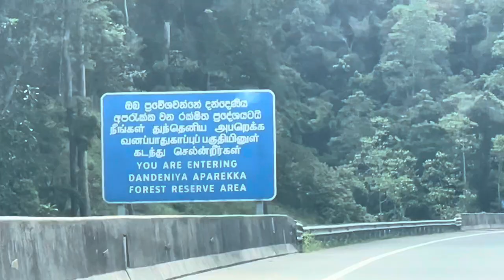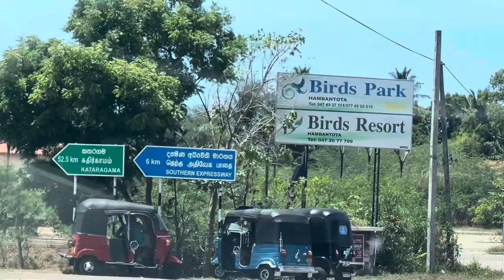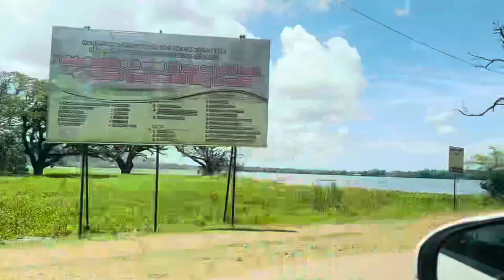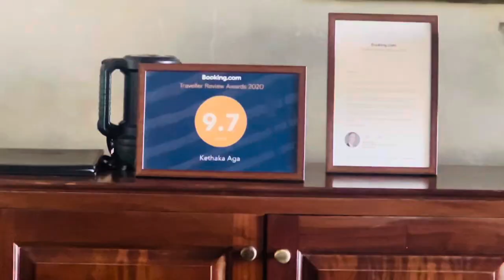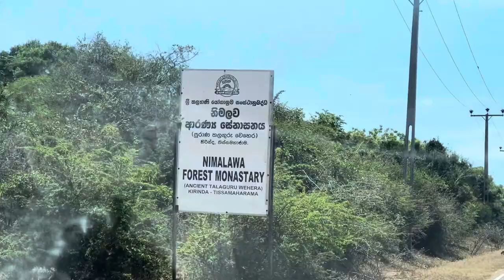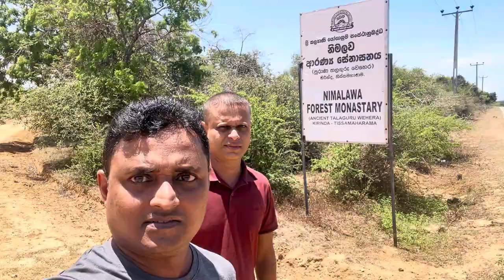Tissa / Kataragama /Nimalawa Aranya Travel කෙතක අග. නිමලව ආරණ්‍ය යාල